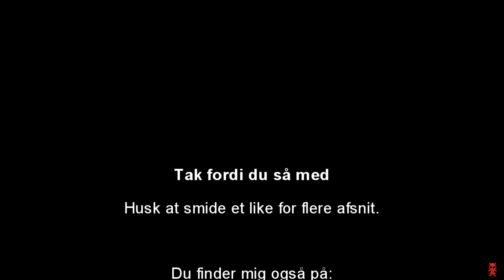NYT TAME OG DPS KONGEN :: THE LOST sæson 2 :: DANSK MODDED ARK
Hejsa

I denne serie skal der spilles Pugnaica modded Ark, på The Island mappet.

Håber det bliver sjovt for alle :D